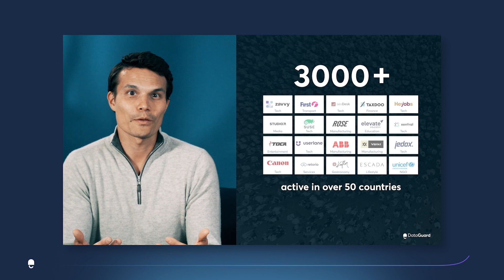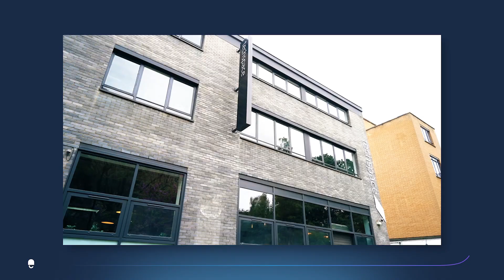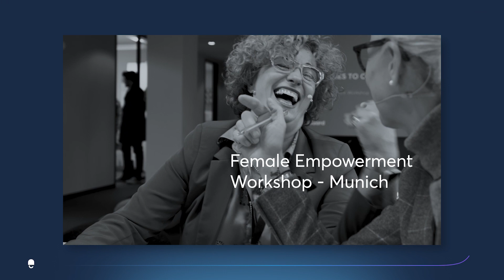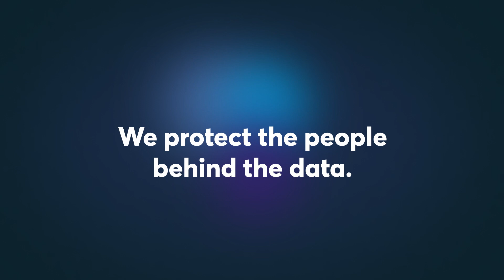DataGuard | Behind-the-scenes | Employer Branding Video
Welcome to the behind-the-scenes conversation at DataGuard, where we explore our mission, values, and team spirit! In this candid video, join Jordan and the incredible DataGuard team members, Caroline, Caoilainn, Santhosh, Magdalena, and more, as they discuss what makes DataGuard a unique SaSS company focused on privacy, information security, and compliance.

From our global reach, serving over 3000 companies in 50 countries, to our diverse team of 250 members from 40 nationalities, discover how we combine expertise and innovative platforms to protect the people behind the data. With a recent Series B funding of 61 million, see how DataGuard maintains its startup spirit and a strong collaborative environment, making it a delightful workplace for everyone.

Get an exclusive tour of our vibrant offices in Berlin, Vienna, London, and Munich, and learn about our relocation services that bring talented individuals from all over the world. But it's not all work! Join us on our exciting annual "Spike Week" adventures, as we explore the best destinations in Europe and bond as a team.

Moreover, witness the commitment of DataGuard to empower young females through the "Female Empowerment Workshops," supporting them in their entrepreneurial journeys. And let's not forget the EPIC event - "European Privacy, InfoSec, and Compliance Summit," where we showcase our cutting-edge products and share valuable thought leadership on the importance of privacy and compliance.

Join us on this journey of transparency and collaboration, and discover what truly makes DataGuard special. If you're passionate about making a difference and want to be a part of our mission to protect data and build trust, we invite you to get in touch with our team and explore exciting opportunities with us!